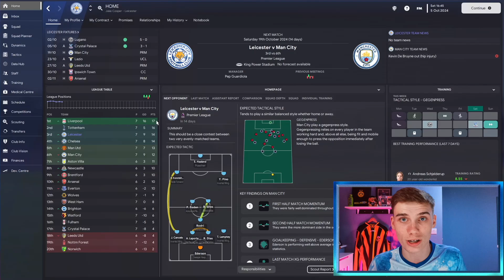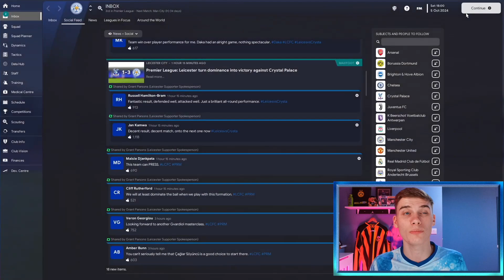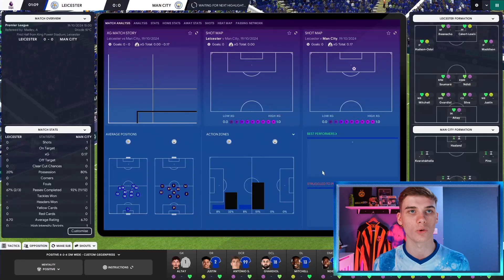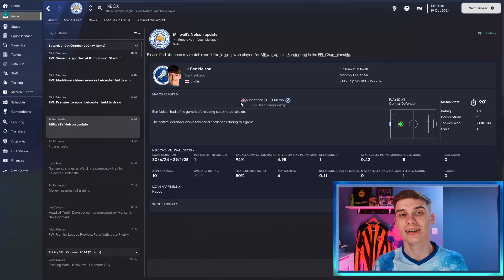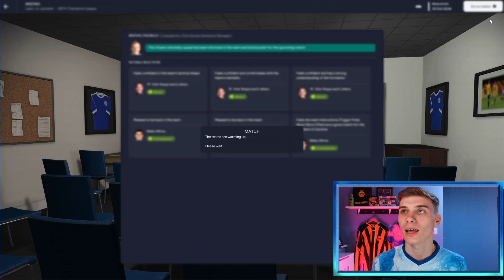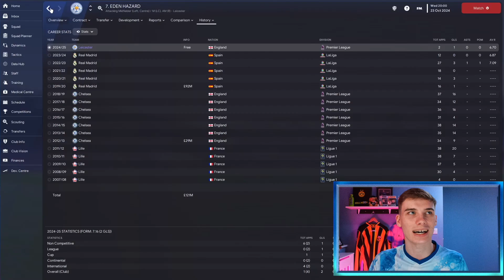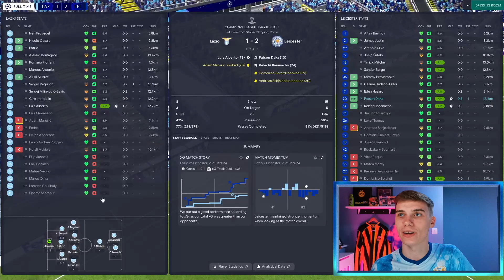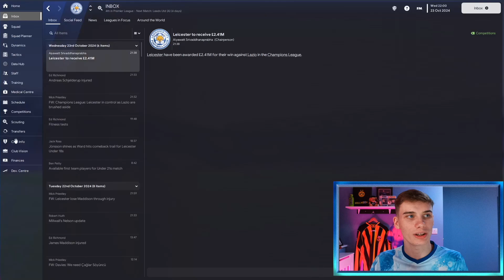The Champions League is BROKEN! | #14 | FM23 Leicester City Rebuild | Football Manager 23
Welcome to my new Leicester City rebuild save in Football Manager 2023, the first FM23 rebuild series on this channel!

In this episode, we cover try to get to grips with the champions league as we play two matches, one against Man City and then Lazio in the Ucl!

With the aim of winning the champions league with Leicester, it will be a challenging save but a fun one! Big thanks to all of you who watch this video, whether you're new or have been here from the start.